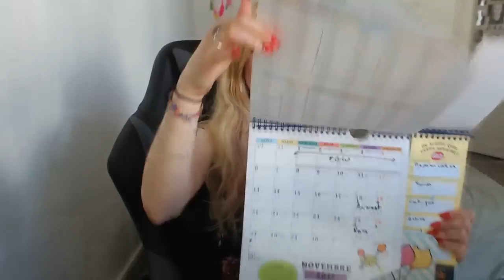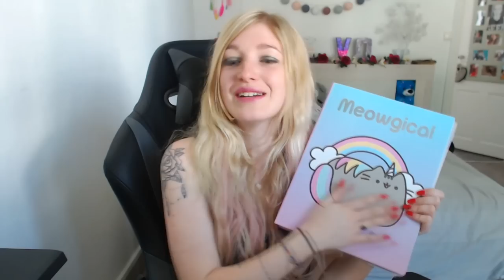BACK TO SCHOOL KAWAII - TRUCS ET ASTUCES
. Snap : devovo5656

► Un petit mot sur moi :
Joueuse multigaming originaire de bretagne (56)  - j'aime  découvrir des nouveaux jeux, faire des lets plays, ouvrir des box gaming et animaux, faire des loisirs créatifs  ou encore faire des vlogs !

Devovo